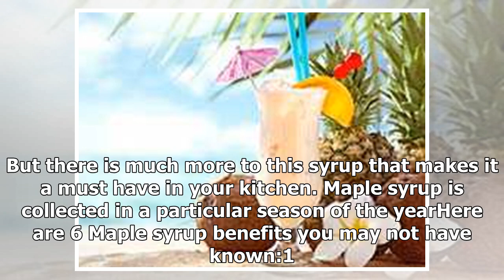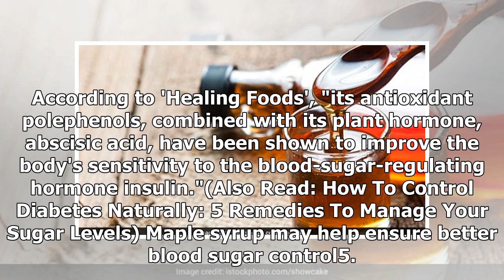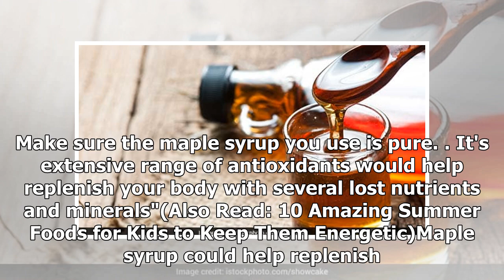6 Syrup Maple Benefits You may not know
6 Syrup Maple Benefits You may not know